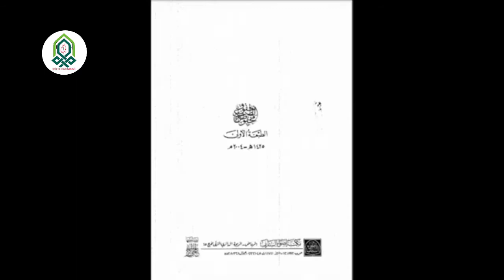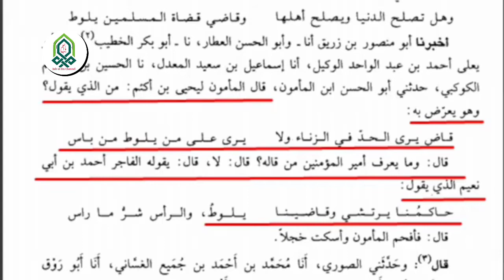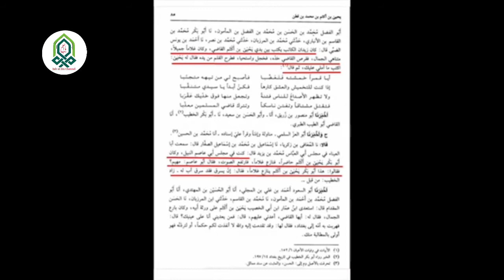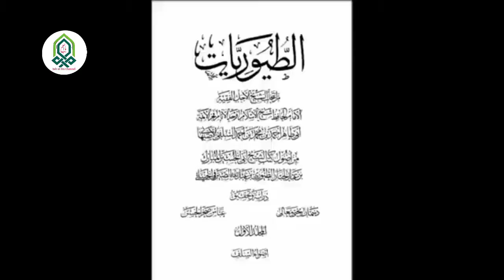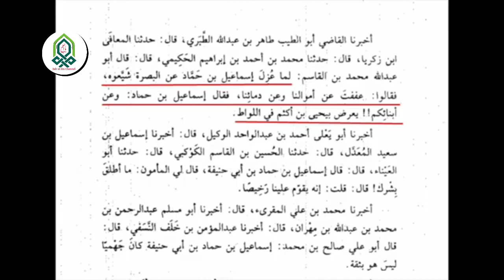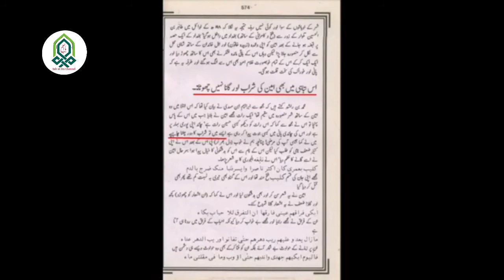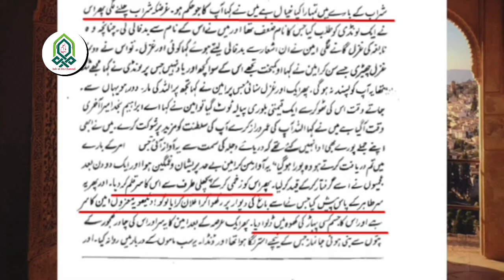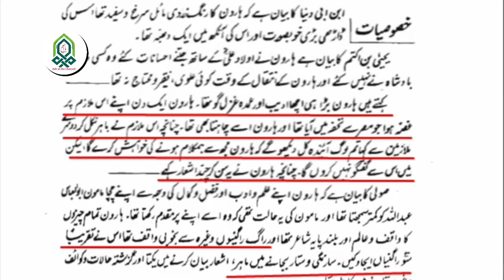Amin Aur Mamoon k Lawaat Krna || Maulana Syed Shahryar Raza Abidi Sb || باب العلم چینل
Speaker:- Maulana Syed Shahryar Raza Abidi Sb
Topic:- Mamoon aur Amin k Lawaat Krna